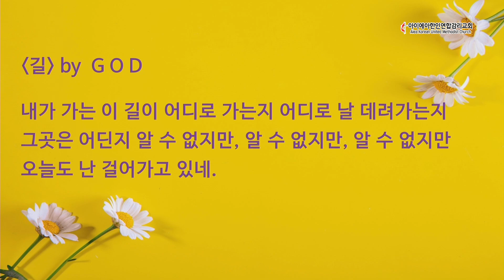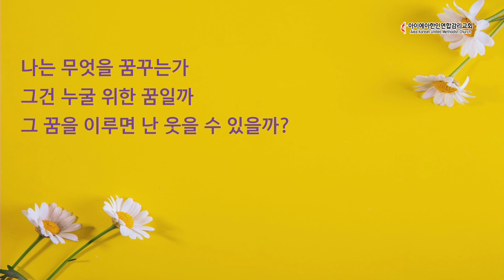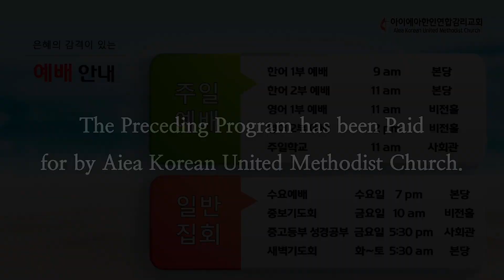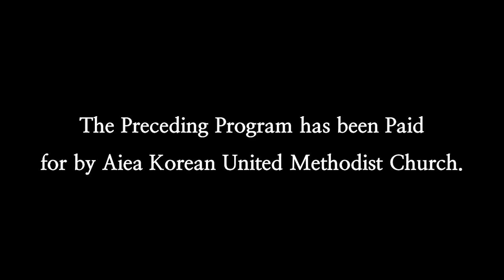1월 14일 주일 말씀 AKUMC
“길.주.라(2) – 믿음의 길”
여호수아 (Joshua) 2: 8-14

하와이 아이에아 한인 연합감리교회